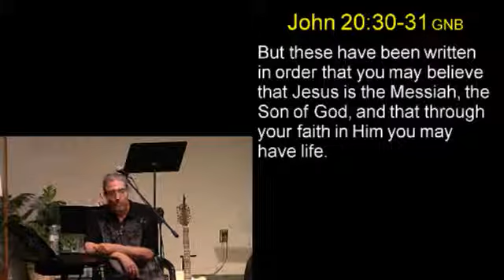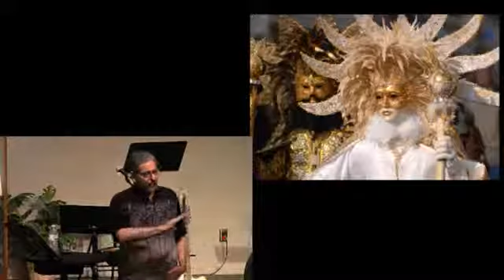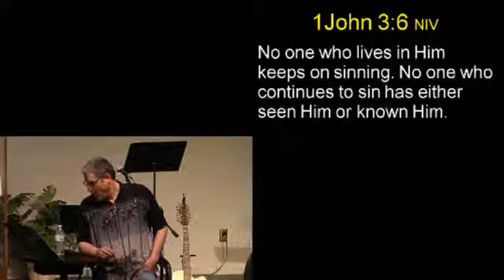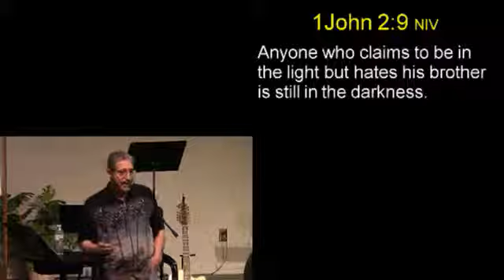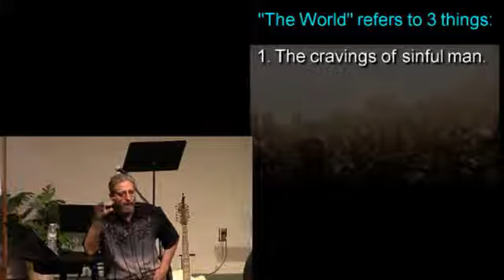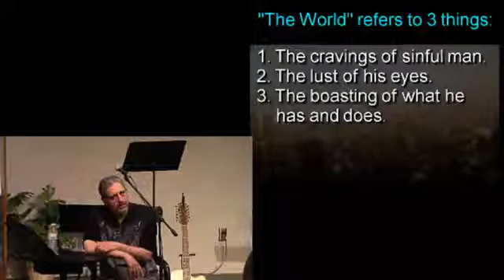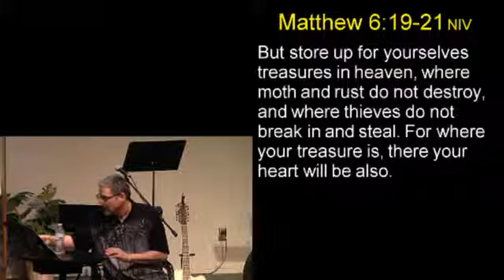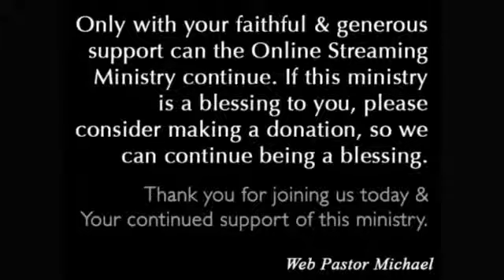1John - Are You a Real Boy? (v)